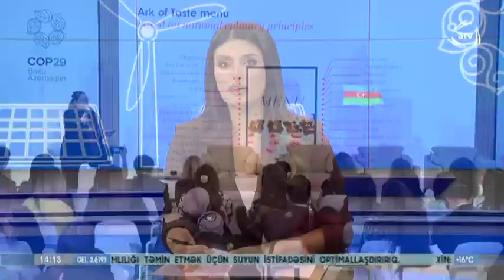COP29-da "Slow Food" mövzusunda panel müzakirəsi keçirilib | ATV | 19.11.2024